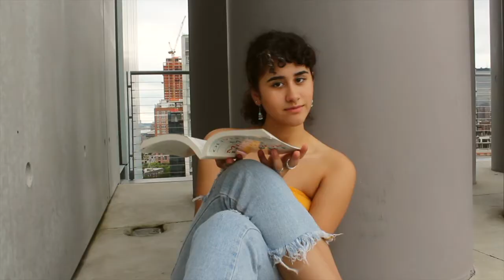the last hoorah